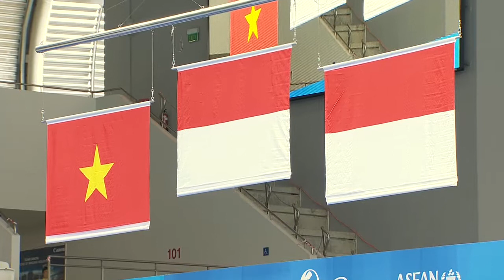Swimming Men's 100m Breaststroke SB8 Victory Ceremony | 8th ASEAN Para Games 2015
Swimming Men's 100m Breaststroke SB8 Victory Ceremony